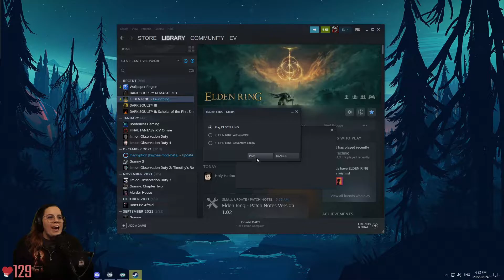Elden Ring First Playthrough!! - Part 1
Evraee Plays ELDEN RING (PC)